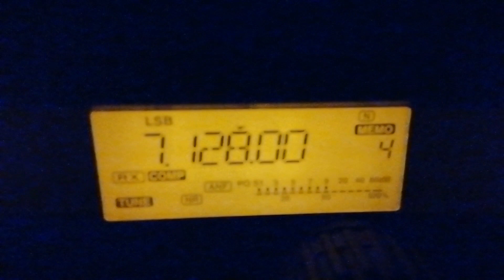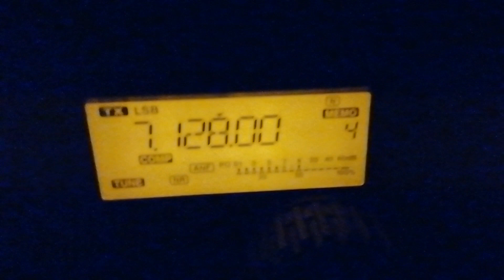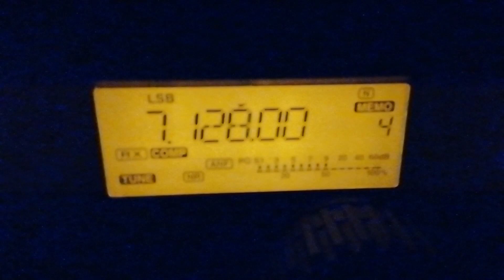So nice to have MM0LRT back with the Group again 💯🌋👍